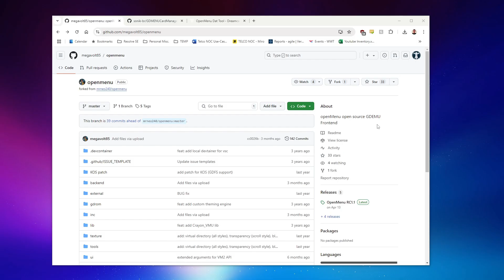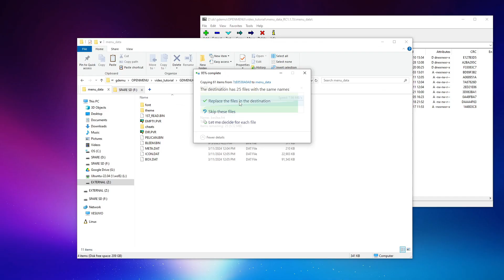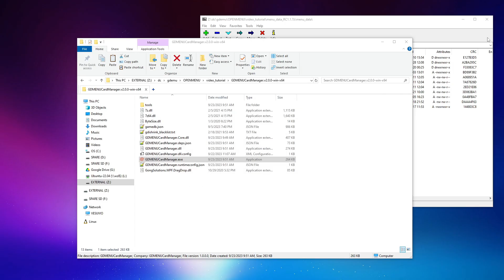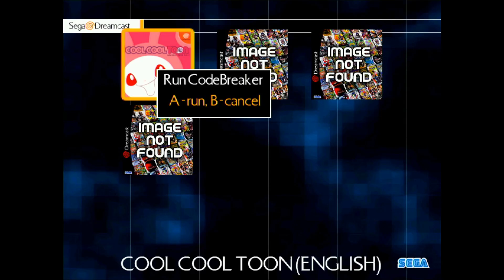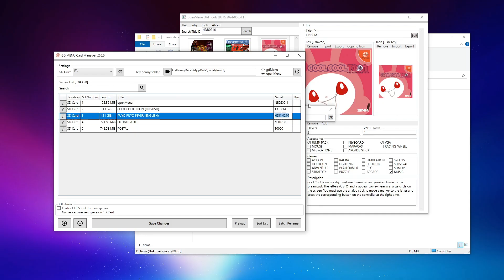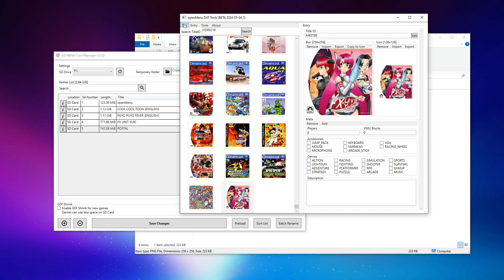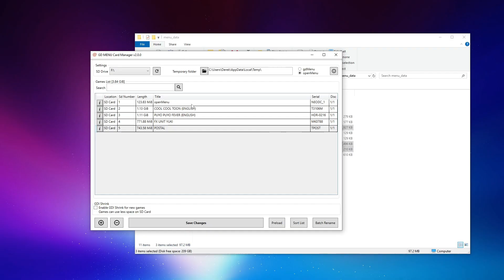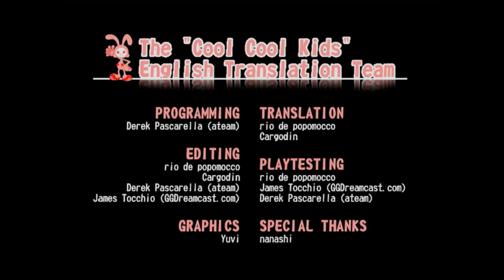Dreamcast GDEMU Tutorial: Convert GDmenu SD card to openMenu and configure custom boxart.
DOWNLOAD OPENMENU
• Version used in the video, has been improved with sbstnc's fork
• Fork by sbstnc, recommended for everyone (including VM2 and VMU Pro users)

Restore original BIOS (no longer necessary with sbstnc's fork or 8BitMods' fork)